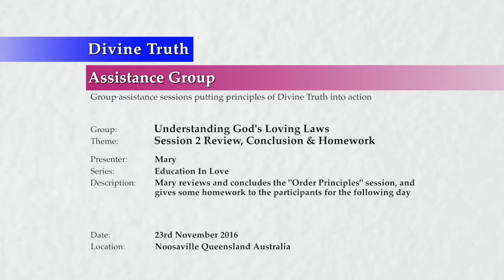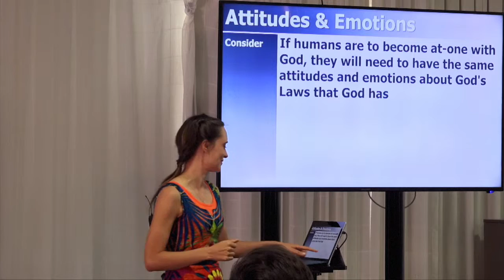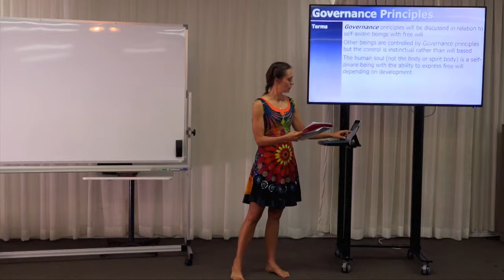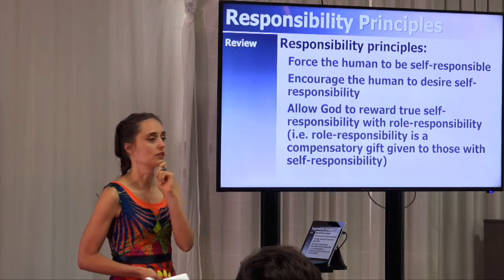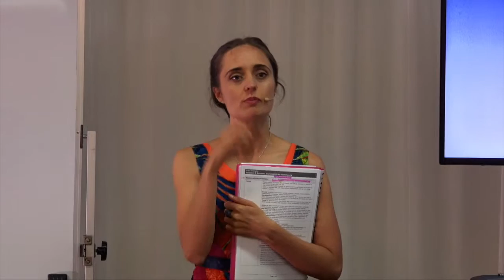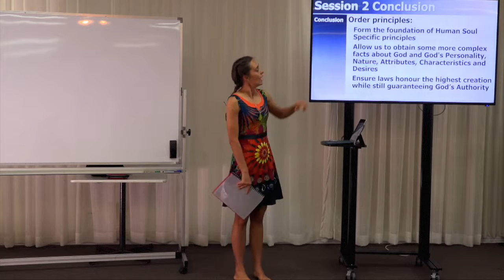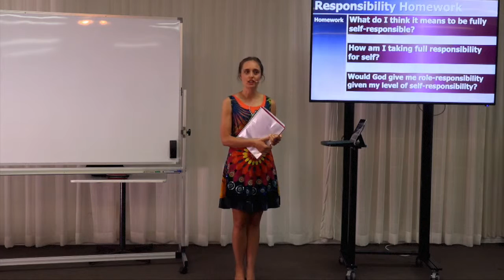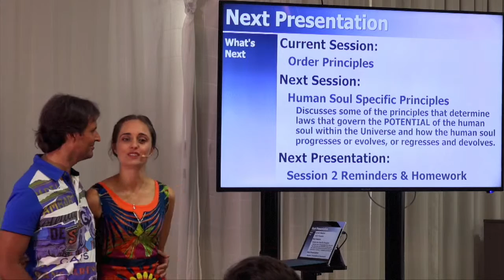20161123-1510 Session 2 Review, Conclusion & Homework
Location & Time: Noosaville, Queensland, Australia on 23rd November 2016 at 3:10pm.

Description: Mary reviews and concludes the "Order Principles" session, and gives some homework to the participants for the following day.

Topics Include: A review of the "Order Principles" two day session; individual reviews of the "Hierarchy", "Governance", "Responsibility" and "Compensation" Principles; individual reviews of the "Law Related Attitudes & Emotions" and "Human Law Hangover" presentations; and setting participant homework relating to the following questions;
How am I living in or out of harmony with each of the Order Principles?
What do I think it means to be fully self-responsible?
How am I taking full responsibility for self?
Would God give me role-responsibility given my current level of self-responsibility?

Chapters:
00:00:34  Introduction
00:00:48  Order Principles Session Review
00:00:48    God's Universe diagram
00:02:12    Order Principles review
00:03:22    Order Principles discussed
00:04:20  Presentation Review
00:04:51    Law Related Attitudes & Emotions
00:06:28    Human Law Hangover
00:07:10  Principles Review
00:07:25    Hierarchy Principles
00:10:50    Governance Principles
00:13:02    Responsibility Principles
00:16:39    Compensation Principles
00:24:30  Conclusion
00:25:39  Principles Homework
00:25:39    Question 1: How am I living in or out of harmony with each of the Order Principles?
00:27:16  Responsibility Homework
00:27:16    Question 2: What do I think it means to be fully self-responsible?
00:28:22    Question 3: How am I taking full responsibility for self?
00:28:29    Question 4: Would God give me role-responsibility given my current level of self-responsibility?
00:28:51    Rebecca Johnstone: Would you say it is good to reflect about the consequences for my injuries to develop a desire to change those injuries?
00:29:37    Laura Tolli: Is there a way to utilise question 4 so it is not a yes or no answer?
00:34:00  Next Session & Presentation
00:34:22  Casual review of the group
00:38:51  Thanks to all Support Staff
00:39:45  Next Session Comments

Series: Education In Love
Group: Understanding God's Loving Laws
Session: Order Principles
Presentation: 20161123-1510-AGP-MARYM Session 2 Review, Conclusion & Homework